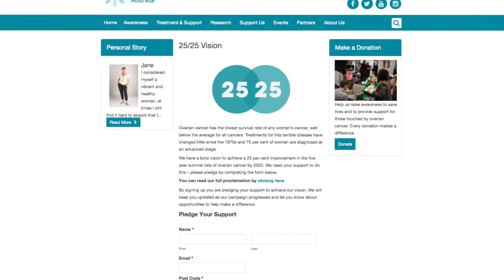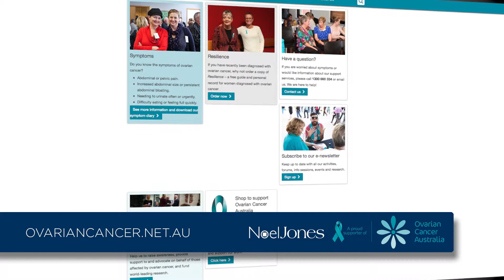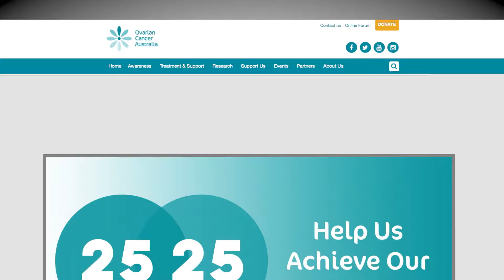Ovarian Cancer Australia and Noel Jones Partnership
Nicole Livingstone speaks to Matthew Scafidi about the partnership between Noel Jones and Ovarian Cancer Australia.